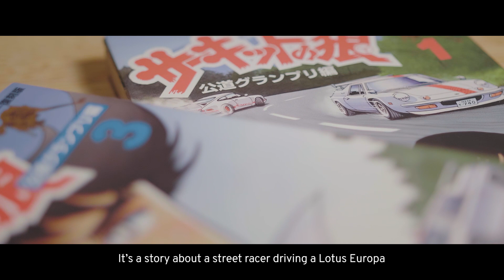Highlights of Japan Lotus Day 2019.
Japan and Lotus. Part of a worldwide shared passion.